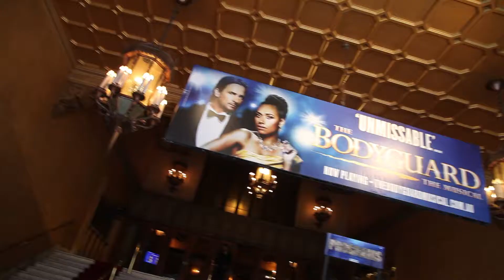EXCLUSIVE: BTS of "The Bodyguard" MUSICAL, 2017 in Melbourne, Australia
I took a behind the scenes look at the musical 'The Bodyguard' See what all the buzz is about!
Multimedia Journalist: Bryanna Reynolds
Camera + Editing: Bryanna Reynolds

The award winning 🏆hit musical 🎼is playing at the Regent Theatre in Melbourne, Australia 🌏 from August 24th, 2017 🗣Cast includes 🙋🏽 Paulinin 🙌 as Rachel Marron and Kip Gamblin as bodyguard 🕵🏽Frank Farmer 👏 Based on the Warner Brothers classic a former secret service agent turned bodyguard is hired to protect a superstar singer from an unknown stalker 👀

Cast also includes, Prinnie Stevens as, Nicki Marron and Emily Williams as the Alternate Rachel Marron. Andrew Hazzard will be playing Sy Spector, Patrick Williams is Bill Devaney, Brendan Irving plays the Stalker, Damien Bermingham isTony and Glaston Toft plays Ray Court.

The ensemble cast of THE BODYGUARD includes Kirrah Amosa, Anthony Bartley, Samantha Bruzzese, Amy Campbell, Olivia Cariniato, Chris Van Doren, Heath Keating, Bree Langridge, Sasha Lian, Samuel McKeown II, Priscilla Stavrou, Maxwell Trengove, Blake Varga, Olivia Vasquez and Geoffrey Winter. The young actors who play the role of Fletcher are Rome Champion, Tyrese Medina, Chetachi Nwaogazi and Joshua Scott.